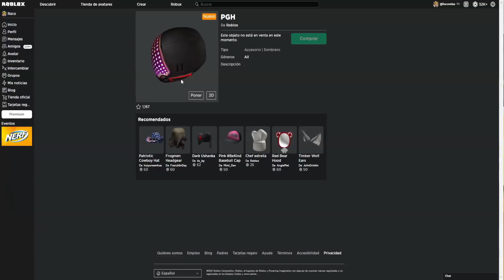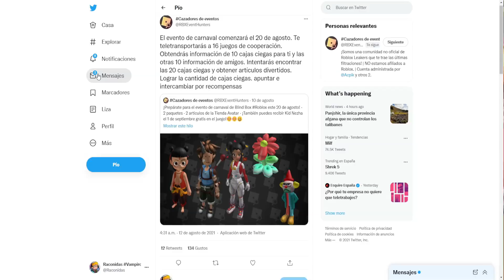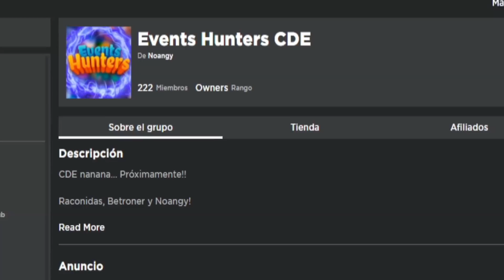[MAS PREMIOS] 💥 EVENTO "Metaverse Champions" CHINO! ⭐COMO CONSEGUIRLOS? (Eventos de Roblox)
✅ Este viernes sale el evento de Roblox Chino Luobu, Nezha 2, una especie de Metaverse Champions en el que tenemos que recolectar cajas de los juegos para intercambiarlas por premios para nuestro inventario.
Noticias de Roblox de eventos y promoodes nuevos!

Vamos cazadores de Eventos a cazar Premios!

✅Grupo de Roblox:➜ Racoamigos
✅TikTok➜ @RaconidasOfficial